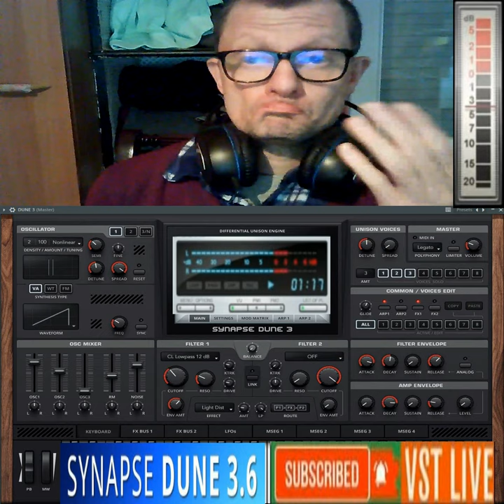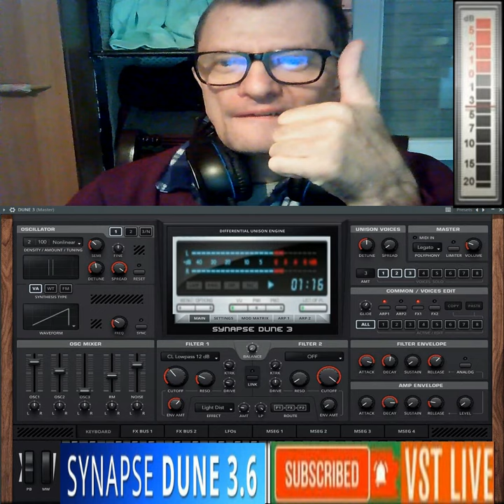Giovanni Dunue Thecno Exsperience (Vstlive Dune3.6 synapse)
per youtube :o pubblicato il video anche su tik tok

vst usato per composizione  (Vstlive Dune3.6 synapse)
nome del brano Giovanni Dunue Thecno Exsperience
durata del brano 02:10 minuti